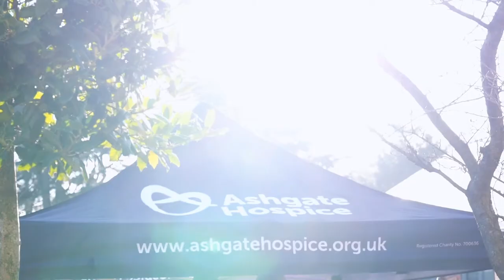A festive performance at Ashgate Hospicecare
Level 2 and 3 Music Production students spent a wonderful afternoon at the amazing Ashgate Hospicecare in Chesterfield, playing a festive set to the staff and patients and families they support. The sun shone, songs were sung, feels were felt. Merry Christmas everyone!